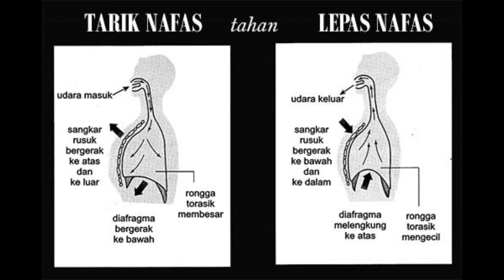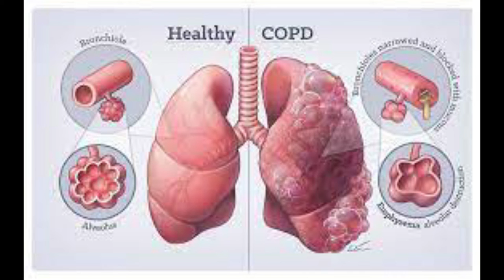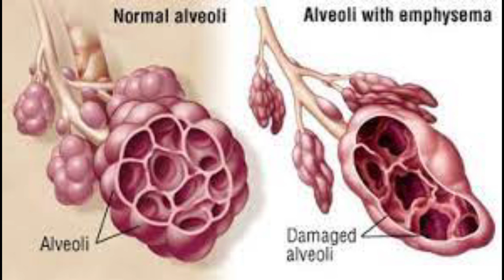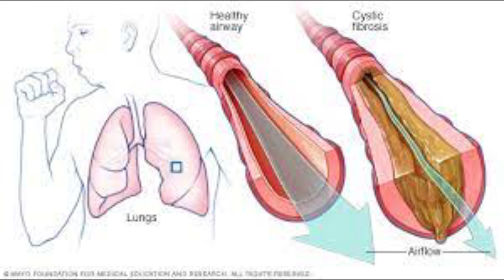BATUK EFEKTIF KDTK XII ASKEP